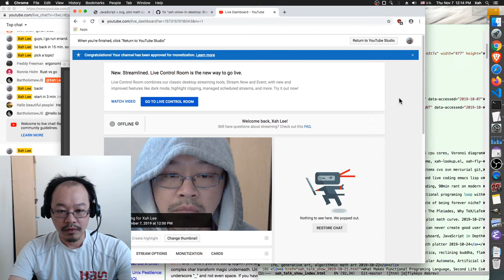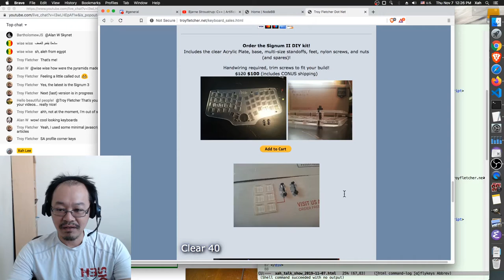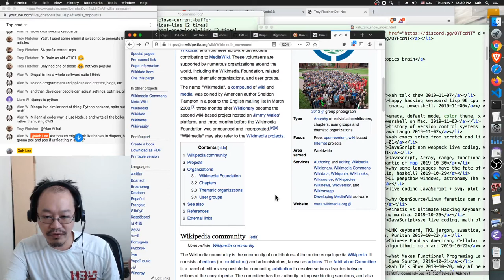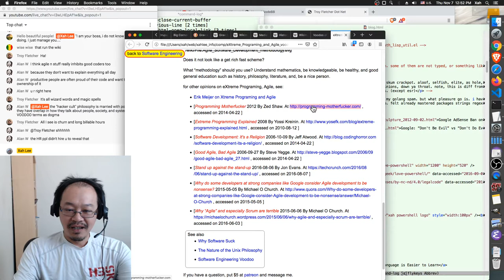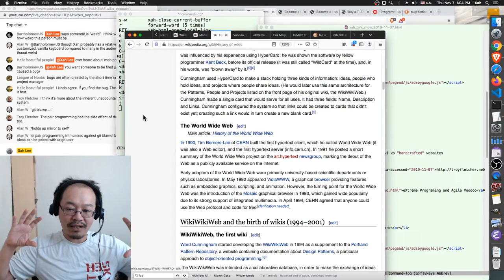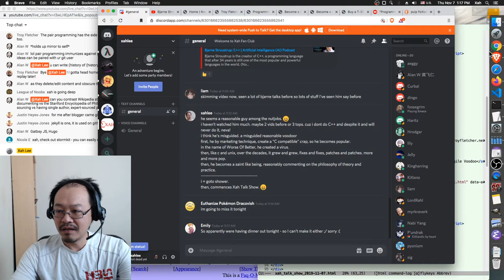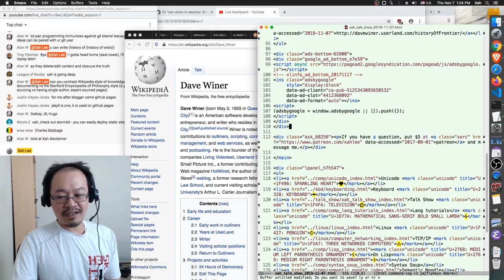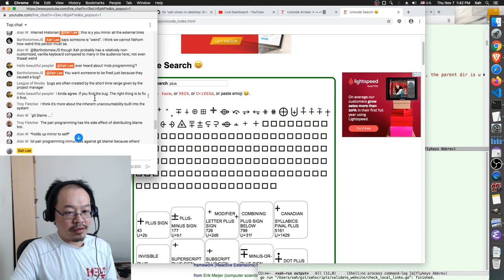Signum keyboard,History of CMS,history static site generator,Agile,Crackpots,wikipedia vs Britannica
topics talked:
• content mangement systems. Panos A, wrote: cms (WordPress, Joomla, Drupal, Django-cms, Grav) vs “handcrafted” websites
• history of content management systems (CMS).
• history of static website generating system. jekyll, hugo, etc.
• dad of static site generator. Frontier by Dave Winer. (crackpot).
• wikipedia way vs Britannica way